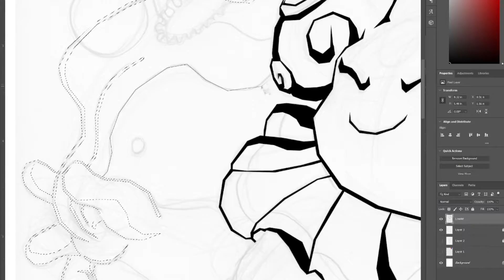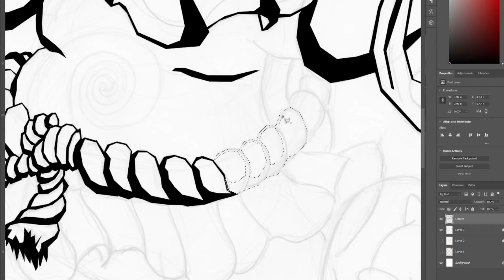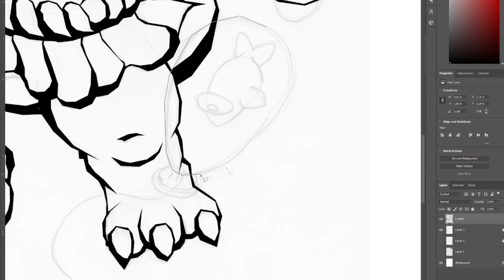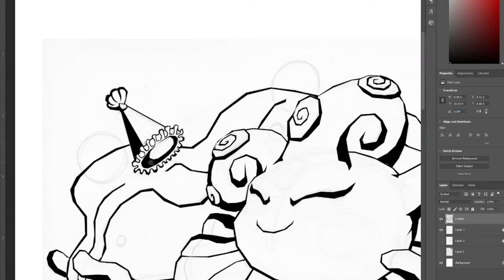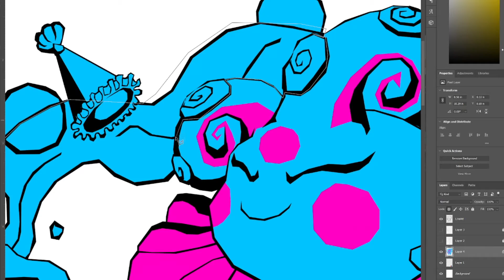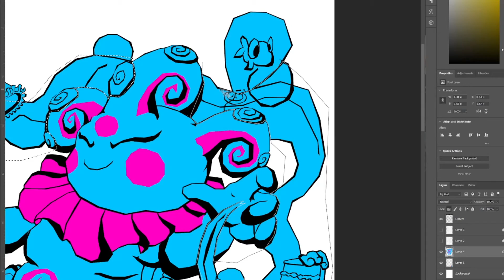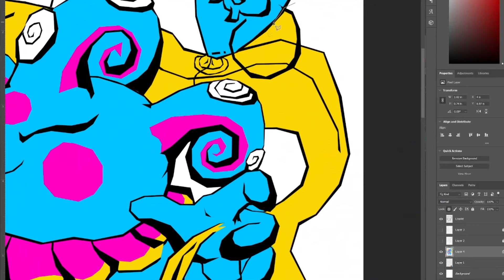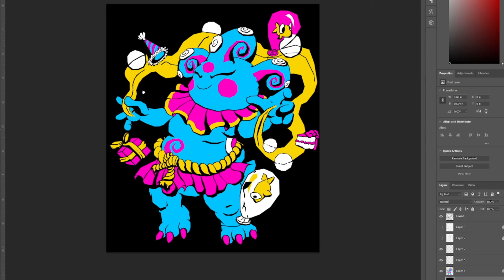Cartoon Network Color Palette Challenge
Based off the Cartoon Network Color Challange